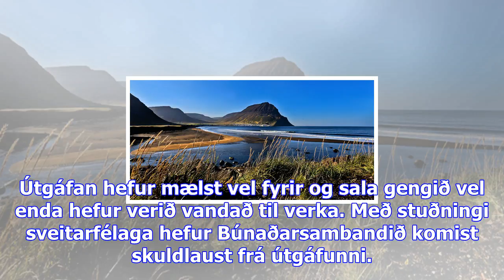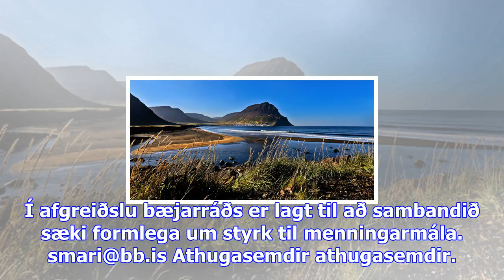Hóls- og eyrarhreppur verður lokahnykkurinn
Frá því um aldamót hefur útgáfufélag Búnaðarsambands Vestfjarða staðið fyrir merkri bókaútgáfu þar s...